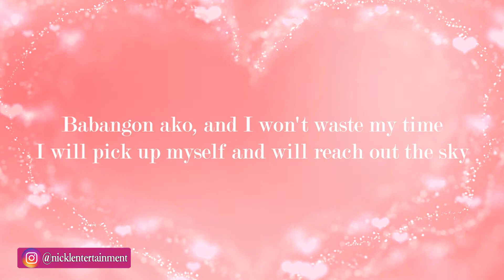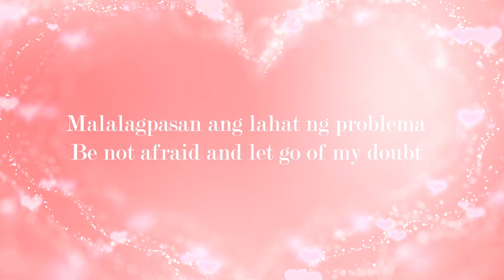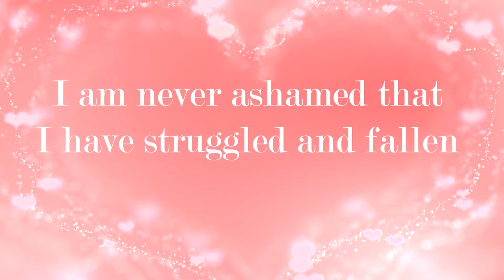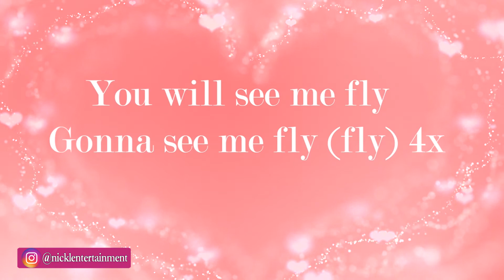See Me Fly - Chelle Mariveles karaoke